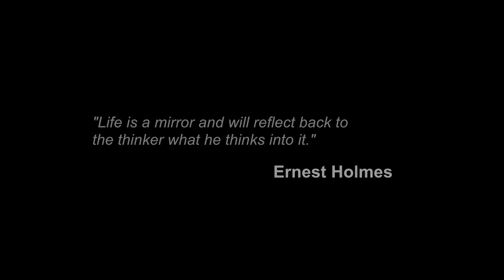Morris Mirrors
This video is about Highgate